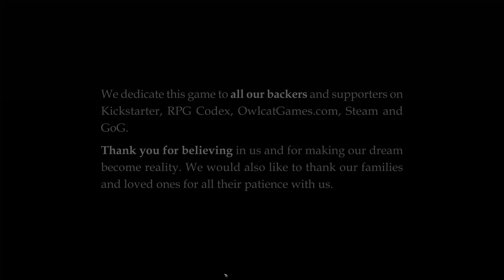Act Seventy: The Truth About Ivar